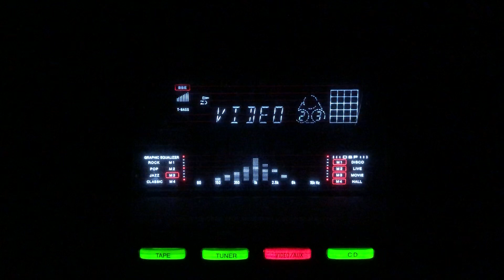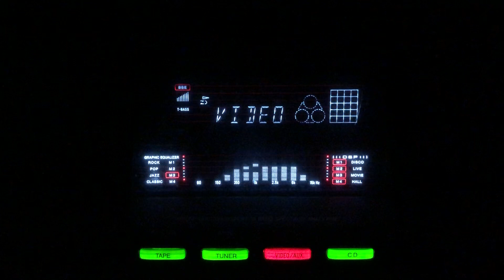Tumhare sang main bhi chalon gi- Lata Mangeshkar- Sohni Mahiwal/lnd/1958.